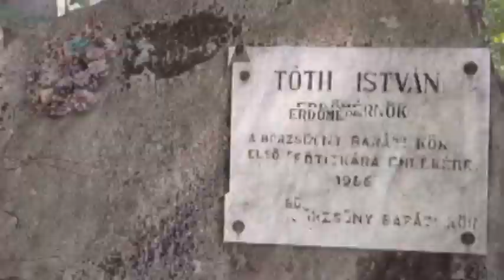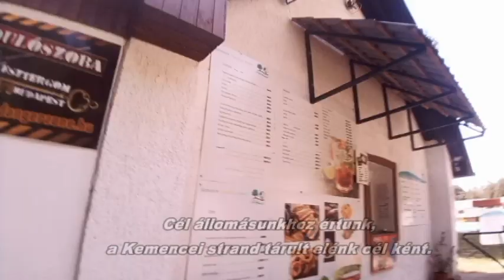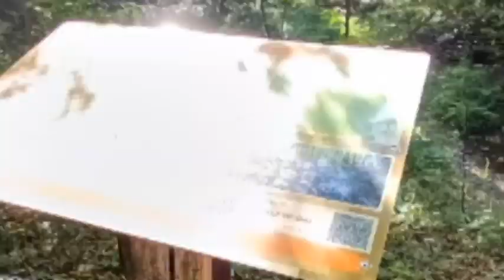Borzsony bike Királyrét-Kemence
A túra Királyrét ésKemence  kozt zajlott le.10:30tól 16:30ig tartott durván.
A nagy hideg  hegy fél úton volt Kemencének és a feljutás messze nem volt ojan fárasztó mint a lejutás róla Kemencére :) . Sok volt a szedres bokor szuk utakon amik meg karcoltak. Az erdei síneken rengetegszer kellett átt tolni a bike-okat . De a túra ettol fuggetlenul nagyon tanulságos volt és izgalmas. sok sok vad gurulással :) . A videó amator technikával keszult de a legjobbat probaltam kihozni belole. Remélem eggyesek értékelni fogják :)